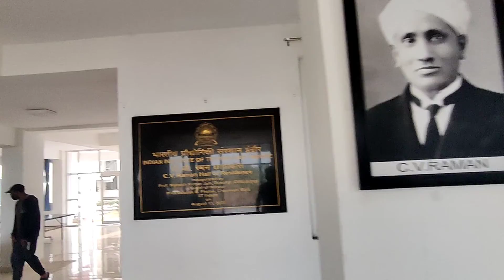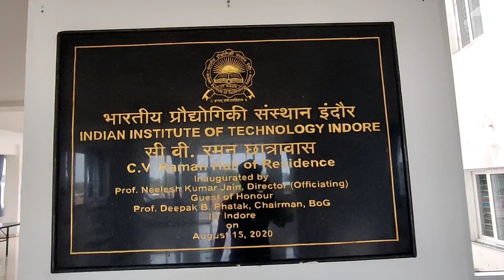CV RAMAN HALL OF RESIDENCE|| IIT INDORE|| BEST HOSTEL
for any query related to fitness and education